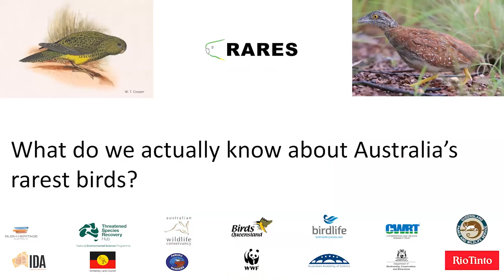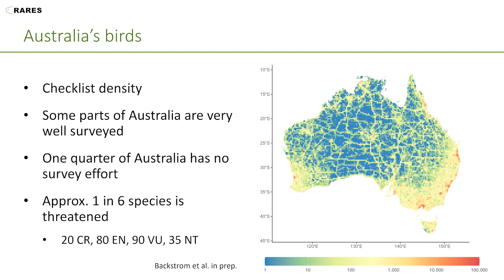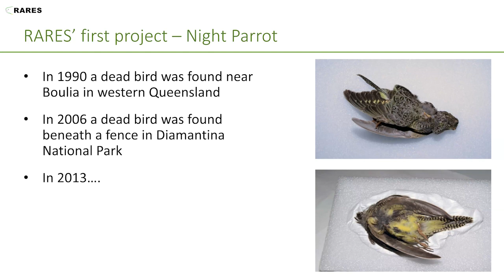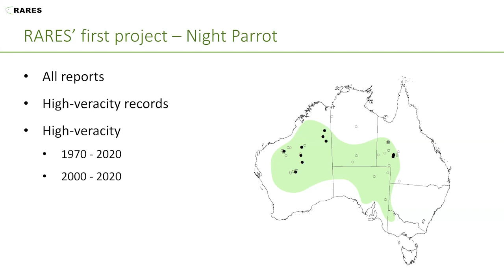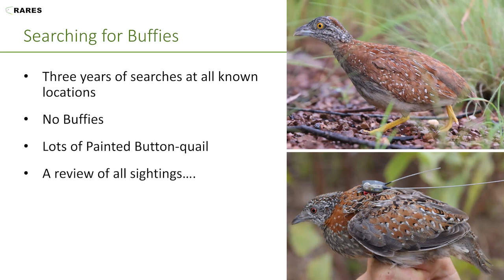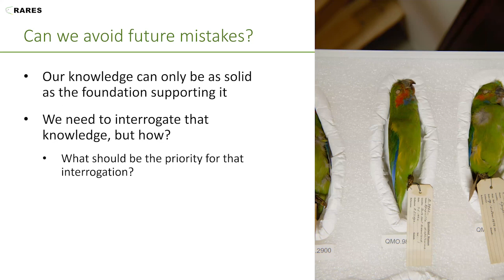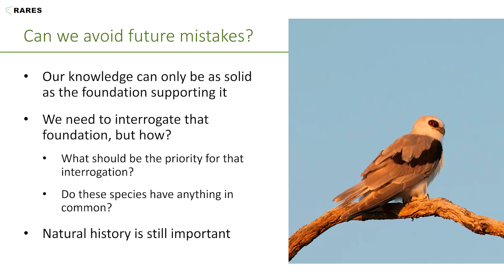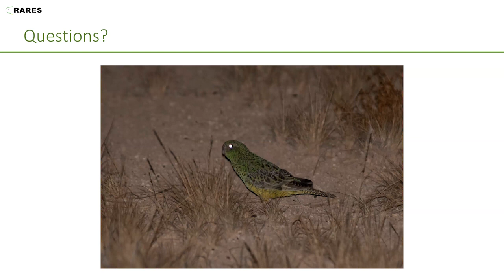20230905 Nick Leseberg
A CBCS Tuesday seminar presented by Dr Nick Leseberg of CBCS titled "What do we actually know about Australia's rarest birds?"